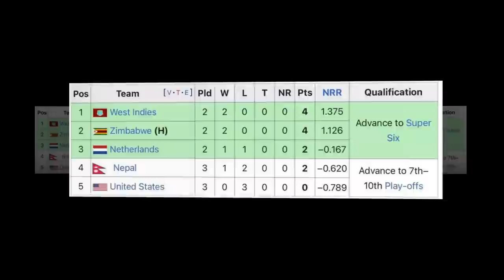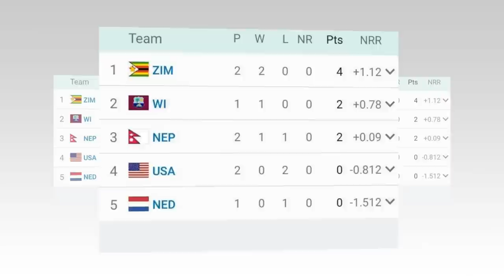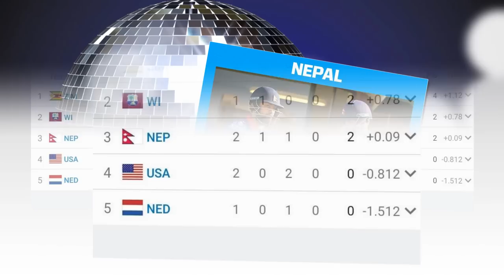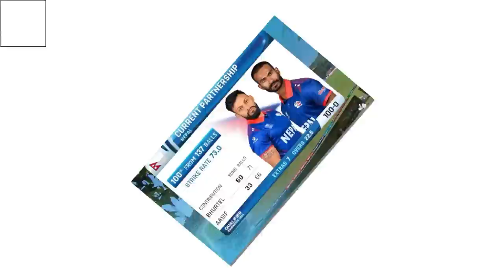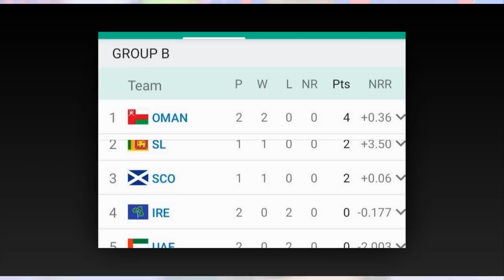नेपालले सटबल खेल्न नसक्नुका यस्ताछन मुख्यकारणहरु||nepal cricket team